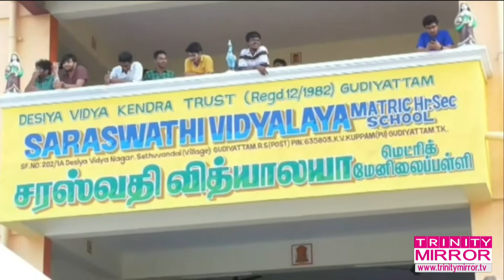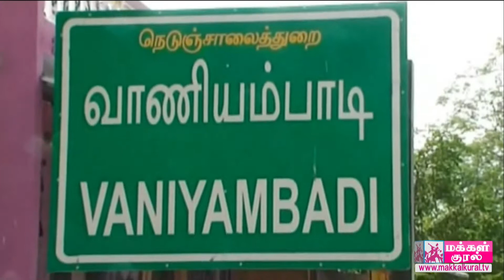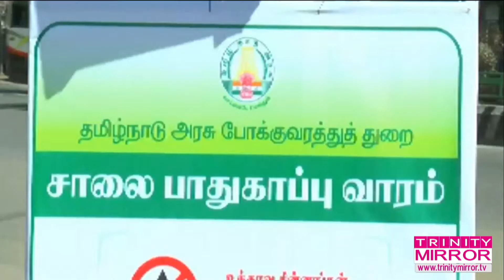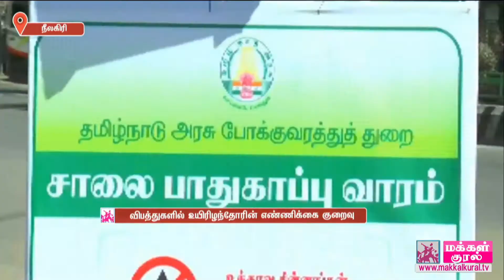Newslines Today - 05.02.2019